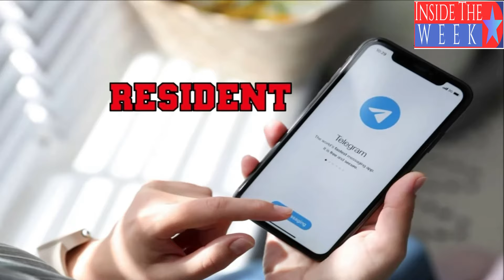LES UKRAINIENS ATTAQUENT L'OTAN - L'ARMEE N'EST PLUS RAVITAILLEE. Par Jesse JILL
L'OTAN est TERMINÉE : les partisans ukrainiens ont détruit les installations de l'OTAN à KHERSON. L'armée Russe occupe  la moitié de CHASIV YAR
POUR CONTRIBUER AU SOUTIEN LOGISTIQUE DE LA CHAINE